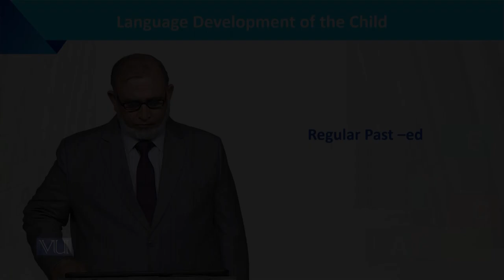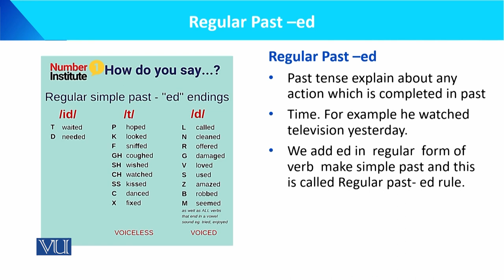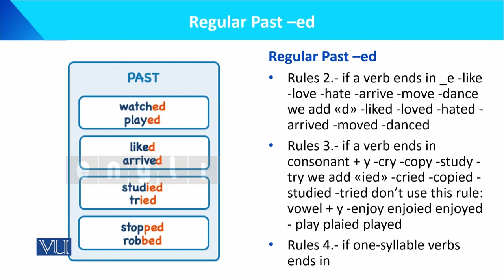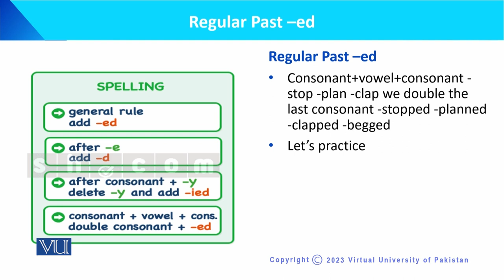Regular Past -ed | Language Development of the Child | ECE201_Topic097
Topic097: Regular Past -ed,
By Dr. Muhammad Iqbal